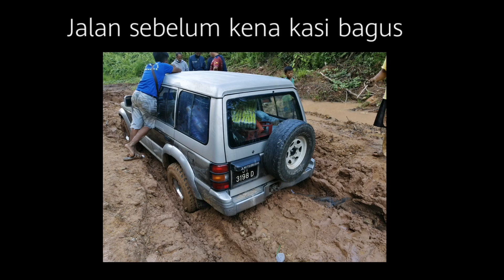Jalan Pegi Mamagun Cantik Sudah | Wave Alpha Offroad